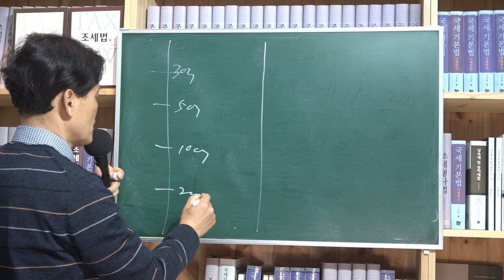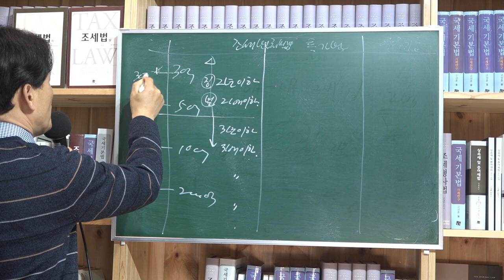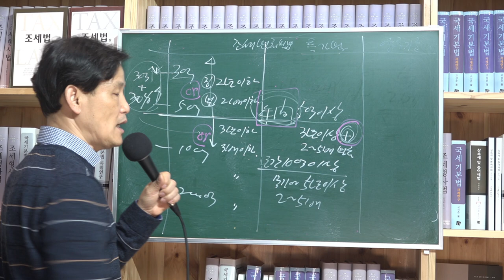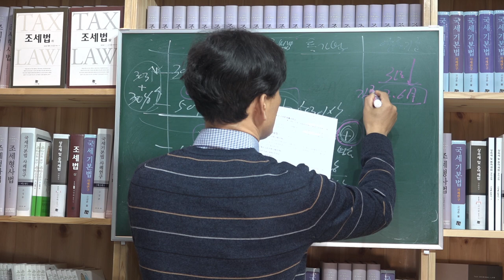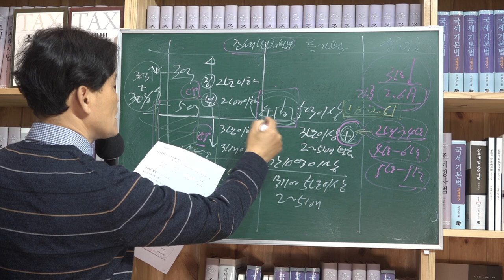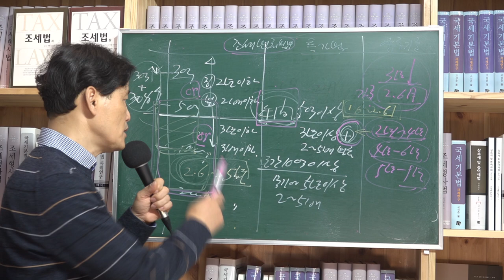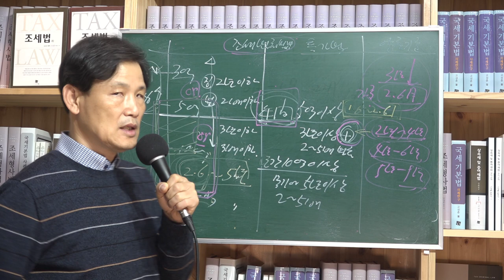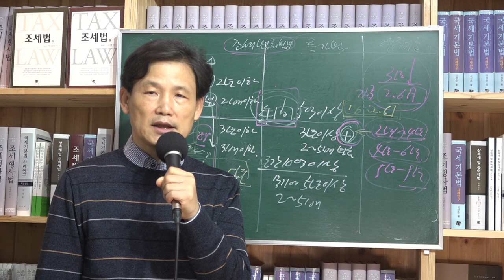[세금과 인생] 362 조세포탈죄 형량 (법정형과 양형기준 비교)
포탈세액이 3억 이상이고 납부할세액의 3% 이상인 경우와 5억 이상인 경우는 징역형은 3년 이하이고 벌금은 포탈세액의 3배 이하다.  단 특가법으로 가중되는 경우는 년간 포탈세액이 5억 이상인 경우는 징역형은 3년 이상이고 벌금은 2배~5배 이하다. 년간 포탈세액이 10억 이상이면 무기 또는 5년 이상이고 벌금은 2배~5배 이하다.
대법원 양형기준에 의하면 일반조세포탈의 경우는 가중하더라도 2년 6월이기 때문에 집행유예가 가능하고, 특가법이 적용되는 경우는 년간 포탈세액이 5억 ~ 10억인 경우는 1.6년에서 2.6년까지 감형이 가능하므로 집행유예를 기대할 수 있고 10억이상 200억 미만이더라도 2.6년에서 5년까지 감형이 가능하므로 최대한 감형을 받으면 집행유예가 가능하다.